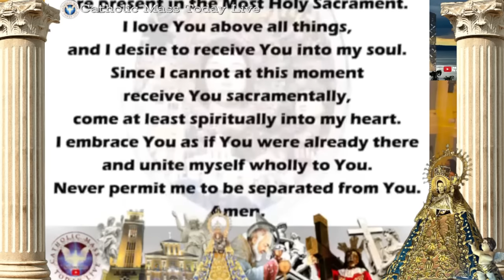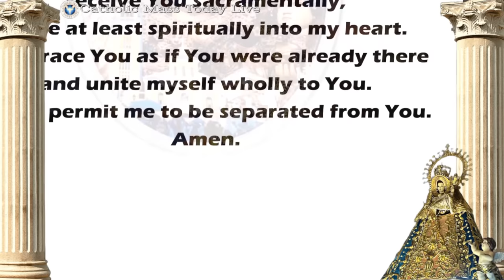Catholic Mass Today at OUR LADY OF MANAOAG CHURCH Live 5:40 A.M. June 27, 2023 Holy Rosary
Our Lady of Manaoag Church Live Mass Today  27 June 2023   Mass Starts 35:43
Tuesday  of the Twelfth Week in Ordinary Time

1st Reading: Genesis 13:2, 5-18

Abram was very rich in livestock, silver, and gold.

Lot, who went with Abram, also had flocks and herds and tents, so that the land could not support them if they stayed together; their possessions were so great that they could not dwell together. There were quarrels between the herdsmen of Abram's livestock and those of Lot's. (At this time the Canaanites and the Perizzites were occupying the land.)

So Abram said to Lot: "Let there be no strife between you and me, or between your herdsmen and mine, for we are kinsmen. Is not the whole land at your disposal? Please separate from me. If you prefer the left, I will go to the right; if you prefer the right, I will go to the left." Lot looked about and saw how well watered the whole Jordan Plain was as far as Zoar, like the LORD's own garden, or like Egypt. (This was before the LORD had destroyed Sodom and Gomorrah.) Lot, therefore, chose for himself the whole Jordan Plain and set out eastward. Thus they separated from each other; Abram stayed in the land of Canaan, while Lot settled among the cities of the Plain, pitching his tents near Sodom. Now the inhabitants of Sodom were very wicked in the sins they committed against the LORD.

After Lot had left, the LORD said to Abram: "Look about you, and from where you are, gaze to the north and south, east and west; all the land that you see I will give to you and your descendants forever. I will make your descendants like the dust of the earth; if anyone could count the dust of the earth, your descendants too might be counted. Set forth and walk about in the land, through its length and breadth, for to you I will give it." Abram moved his tents and went on to settle near the terebinth of Mamre, which is at Hebron. There he built an altar to the LORD.

Responsorial Psalm 15:2-3a, 3bc-4ab, 5

R.  He who does justice will live in the presence of the Lord.

He who walks blamelessly and does justice;
who thinks the truth in his heart
and slanders not with his tongue.

Who harms not his fellow man,
nor takes up a reproach against his neighbor;
By whom the reprobate is despised,
while he honors those who fear the LORD.

Who lends not his money at usury
and accepts no bribe against the innocent.
He who does these things
shall never be disturbed.

Gospel Acclamation: John 8:12

I am the light of the world, says the Lord; whoever follows me will have the light of life.

Gospel Reading: Matthew 7:6, 12-14

Jesus said to his disciples: "Do not give what is holy to dogs, or throw your pearls before swine, lest they trample them underfoot, and turn and tear you to pieces.

"Do to others whatever you would have them do to you. This is the Law and the Prophets.

"Enter through the narrow gate; for the gate is wide and the road broad that leads to destruction, and those who enter through it are many. How narrow the gate and constricted the road that leads to life. And those who find it are few."

Minor Basilica of Our Lady of the Rosary of Manaoag - RCALD
Roman Catholic Archdiocese of Lingayen - Dagupan